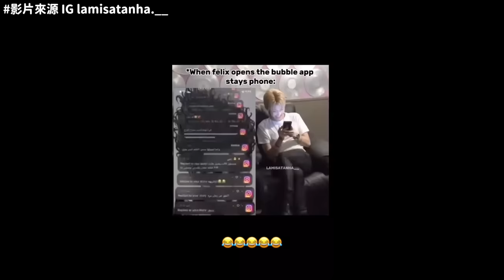AKMU宣布不整形的理由/TXT出演《蠟筆小新》動漫/Stray Kids FELIX打開IG會發生的事情？｜DenQ